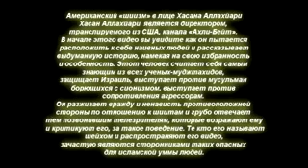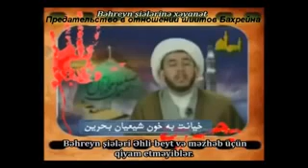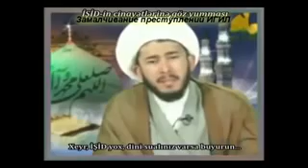Amerka cesusu Hesen Allahyarinin amerikanskiy shiyeliyi AMERIKA CESUSU Американский «шиизм» в лице Х